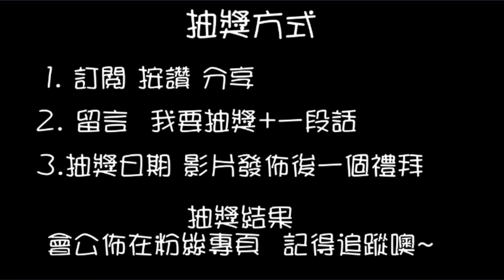【終結Jean】開學??開學就是要送坐姿阿!!不然要幹嘛!???/坐姿文斯莫克家族公仔[台湾夾娃娃UFOキャッチャー UFO catcher คลิปตุ๊กตา Clip búp bê ]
抽獎或辦活動會在粉絲專業舉辦
快追蹤喲~